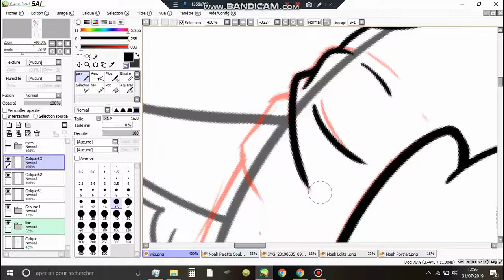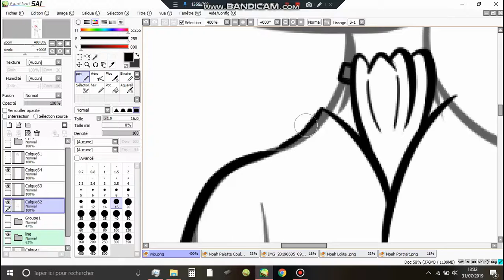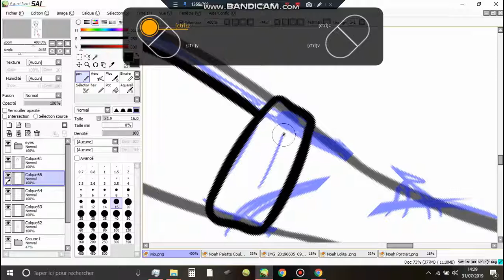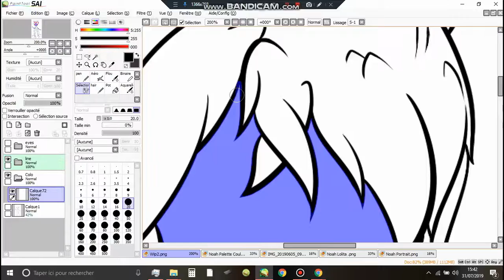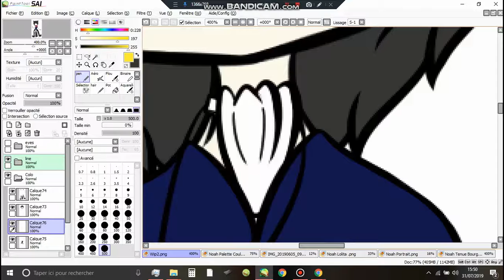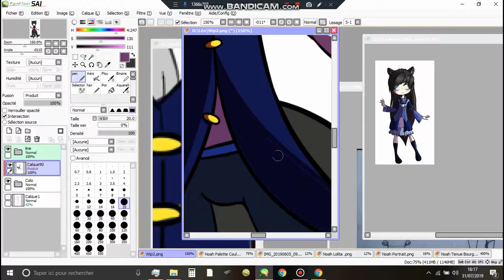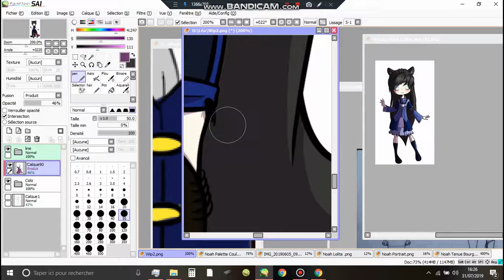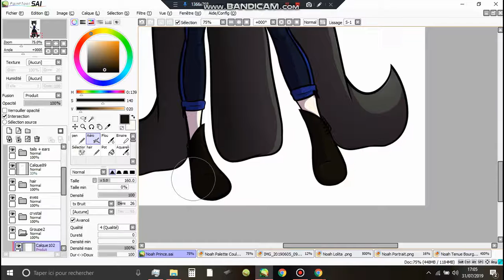♪ Speed Paint OC | Noah the Prince of Utopia ♪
Noah belong to me

Songs:
- Hikari no Hahen
- Departure!
- Silhouette

Tools:
- Paint Tool Sai
- Bandicam
- VideoPad

Final Picture: In coming ;3